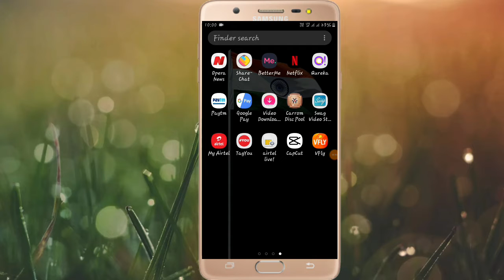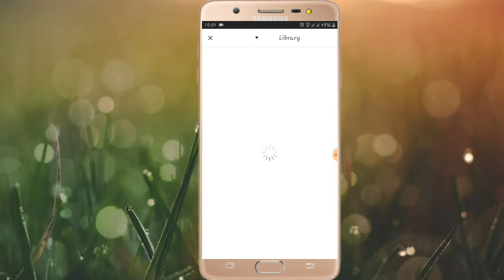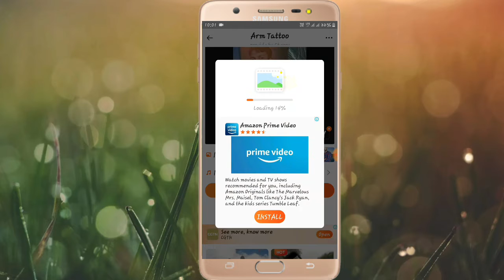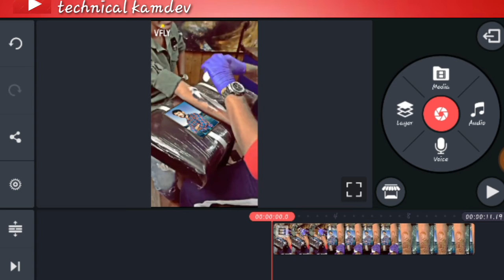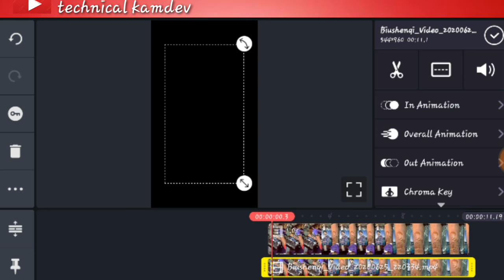Apne Hath Main Tatto Banaye \\ Tik Tok New Trend \\ Technical Kamdev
Hello dosto maine aaj bataya hai ki aap kaise is tharh ka video bana sakhte hai ummid karta hu ki ye video aapko achi lagi hogi.

*_AGAIN THANKS A LOT FOR WATCHING !!!_*

_*(Any suggestions to the video will always be appreciated by our team)_*